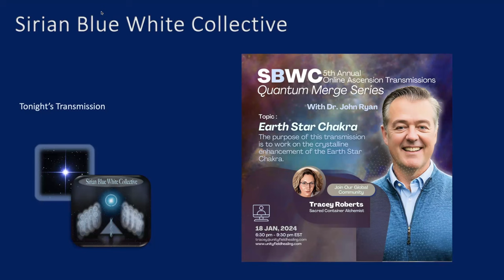SBWC Transmission V #4 Earth Star Chakra Integration 19 Jan 2024: Meditation Transmission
The purpose of this transmission is to work on the crystalline enhancement of the Earth Star Chakra.

This chakra is positioned below your feet and serves as the crystalline anchor point of your energy system into the crystalline grid of Gaia as you hold incarnation in form.  As you move forward in this deeper crystalline integration, you connect to the earth, and the sacred elemental forces are also expanding.  You are experiencing an integration connection and communication with this crystalline nature of the powerful elemental energies – as they support you in integrating the energy that is the Ascension Shift.  You can think of these energies as nurturing and nourishing.  The relationship you hold with Sacred Elements is profound.  Your understanding of this will grow in our teaching time together – and your energetic integration will take a light-year leap forward as we work together in the transmission.

BECOME A CERTIFIED UNITY FIELD HEALING PRACTITIONER:
ONLINE: Take your healing practice to new heights with the Unity Field Healing (UFH) Practitioner training program. Led by Dr. John Ryan, founder of UFH, the program offers live online and in-person options, comprehensive lectures, practitioner attunements, and hands-on practice sessions. You'll receive certification and a diploma to practice UFH Healing Sessions 1, 2, and 3 upon completion. But that's not all - you'll also have the guidance and support of the Sirian Blue White Collective, an ascended civilization of beings who are masters of light, geometry, and sound and work with quantum DNA construction, development, and recalibration. Don't miss this opportunity to be at the forefront of an awakening process that is galactic in scope. Join us and become a UFH Practitioner today! Imagine the difference you can make in the lives of your clients and your own life.

JOIN THE LIVE TRANSMISSIONS AND TEACHINGS: Take the next step in your Ascension journey with the Sirian Blue White Collective's 5th annual cycle of transmissions, "The Quantum Merge." Move deeper into the Quantum DNA and activate the Quantum 24th Chromosome for personal and planetary growth. Personalized support and guidance from the Family of Light included. Join us on this profound journey.